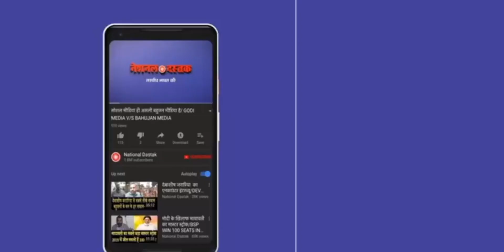नितीश ने PM मोदी के खिलाफ जाकर उठाया यह कदम, बीजेपी की बढ़ सकती है मुश्किलें